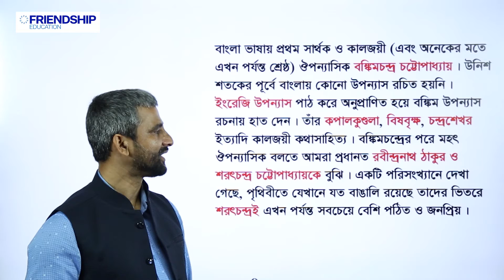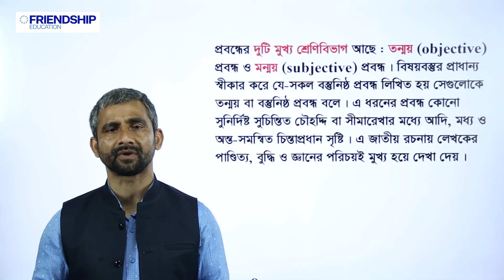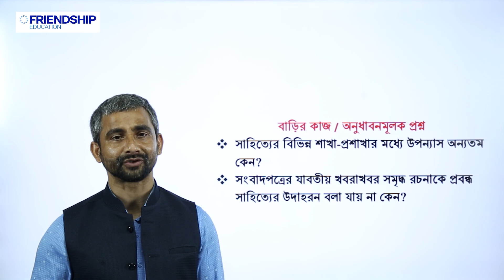বাংলা সাহিত্য - গদ্য - সাহিত্যের রূপ ও রীতি (পর্ব - ৫) - নবম-দশম শ্রেণি